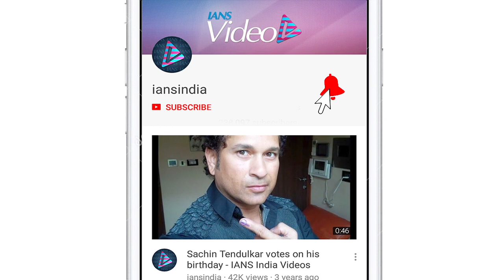Salman Khan is ANGEL for me, says Bobby Deol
Salman Khan's upcoming film 'Race 3' has created a good amount of buzz among the audience with its trailer and songs. Well, apart from this the movie is also looked up by the fans as it marks the comeback on Bobby Deol.  the “Soldier” actor has gone through a drastic transformation for the action thriller. IIFA 2018 will have performances by Bobby Deol after seven years and legendary actress Rekha after 20 years.